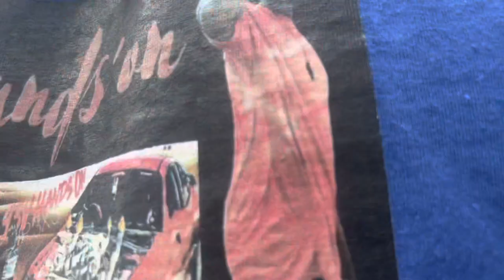Theft Stole Our Catalytic Converters Off Our New Box Truck !!!!! (SMH) 😱